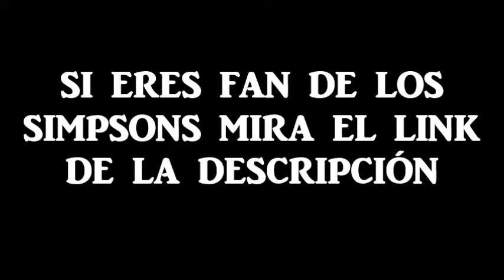Skinner quemando dinero (Los Simpsons en Español)